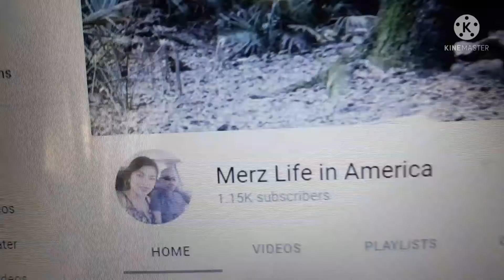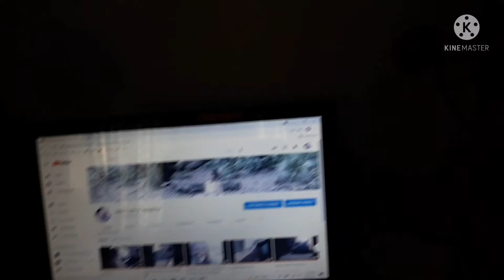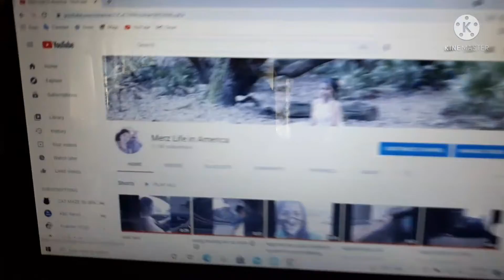my small studio room😁🤔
marami pa kulang sa pang vlog😄